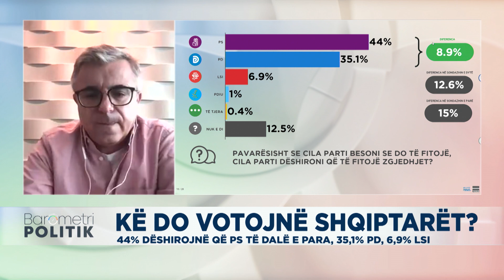Dëshira për triumfin e PD në zgjedhje në rritje, analistët tregojnë shkaqet